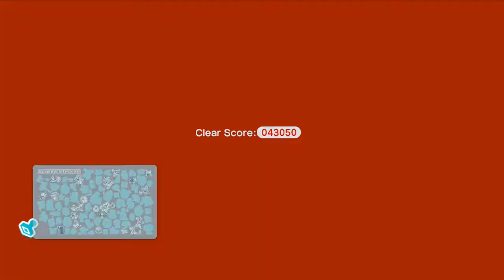Super Mario 3D World |Kevin?|Part 10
Hey Guys  Its Megajared Here This is my video
BYE!!